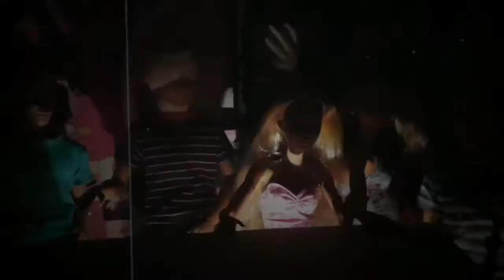Halloween la tavola ouija Il film - ultima parte - le avventure della famiglia Fontana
Ecco l'ultima parte del film.
Spero vi sia piaciuto.
Un bacione a tutti e buon Halloween